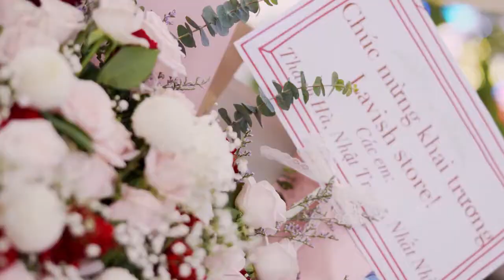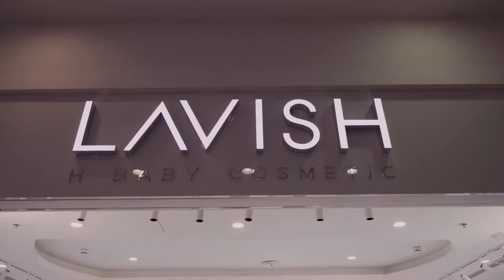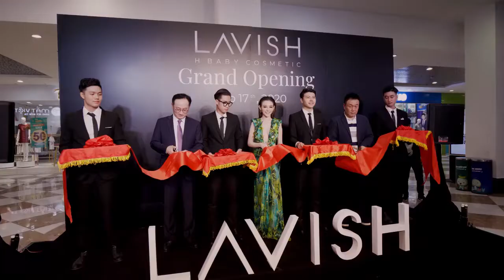EVENT KHAI TRƯƠNG LAVISH H BABY TẠI TRUNG TÂM THƯƠNG MẠI VINCOM TIMES CITY HÀ NỘI